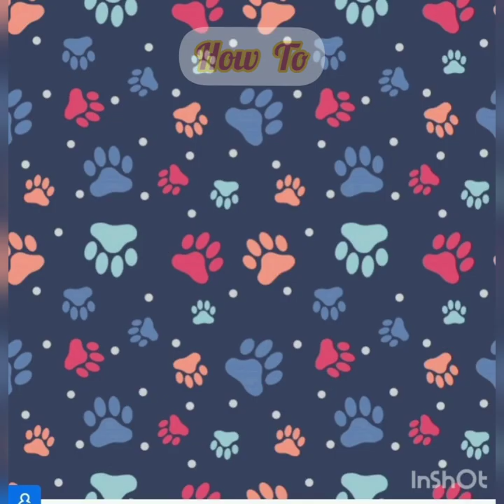🐶How To Groom A Lhasa Apso Puppy At Home / Puppy Grooming Guide🐶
In this Video You All Will Be Able to See How To Groom A Lhasa apso Puppy at Home. This Video Also Includes the Funny And cute Reactions of Scooby {My Puppy}...

small-scooby-sundays
Lhasa-apso
lhasa-apso-puppy
puppies the best
scooby-do
puppy-love
cutes-dogos

💗🐾IF you love your pets You Must Watch This🐾💗